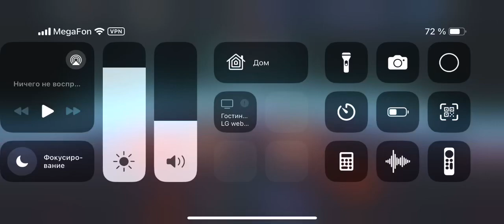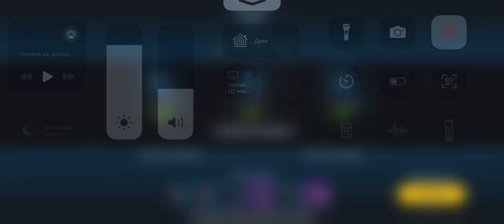BeaRrrrrr [Dark-Poets] vs Meister [Deutsch_Imperium]